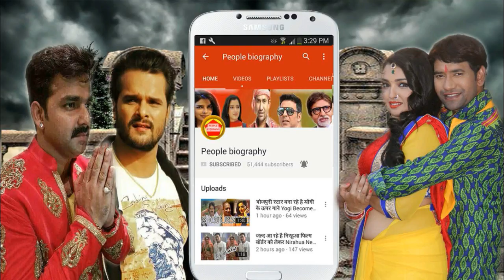खेसारी के ज़िंदगी मैं हुआ बड़ा चमत्कार। Bhojpuri News